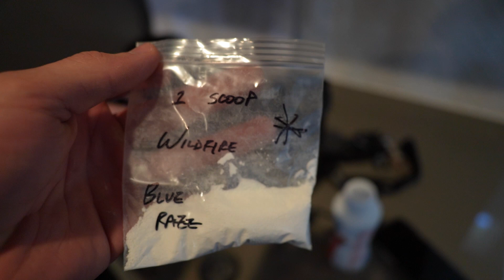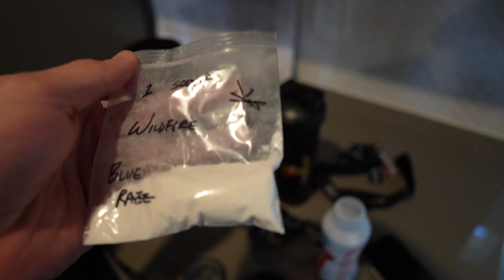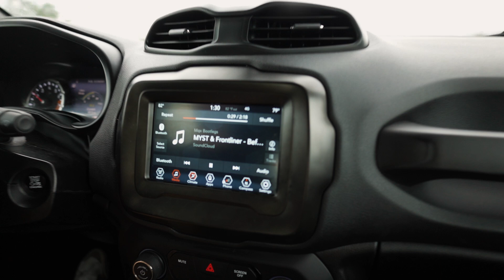Mark my words | Pull workout with Sophia Julianne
Had so much fun recording this, it's probably my favorite video so far. Just exactly how I thought it would be to work out in the States.
Going to do everything I can to turn my dreams into reality next year.

Sophias YT: @sophiajulianne9218